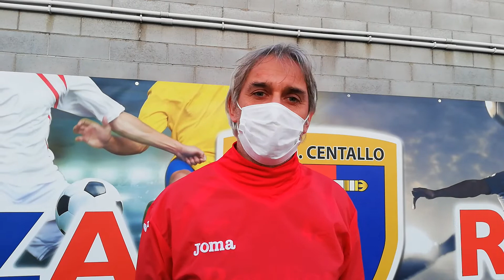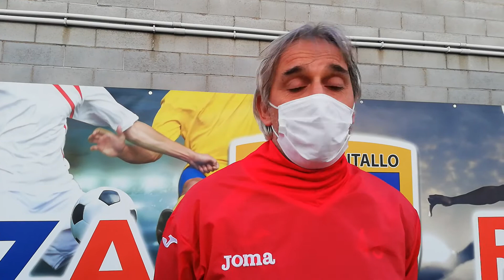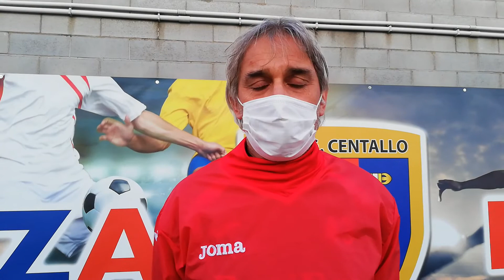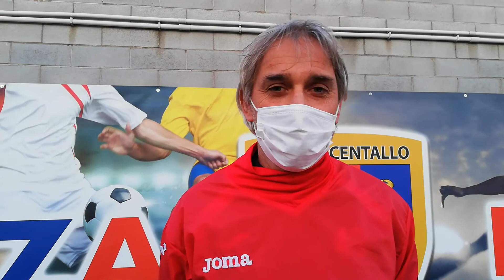La Giovanile Centallo torna ad allenarsi - Le parole di Danilo Bianco